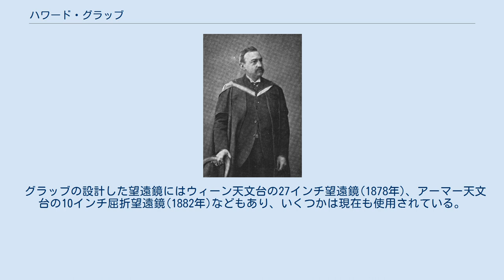ハワード・グラッブ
ハワード・グラッブ ハワード・グラッブ（Sir Howard Grubb, FRS, 1844年 - 1931年）はアイルランドのダブリン生まれの天体望遠鏡の設計者である。
 天体望遠鏡メーカーのグラッブ商会を設立したトーマス・グラッブの8人の子供の1人である。
子供の頃から光学に親しんだ。
土木工学を学んだ後､1864年に父の会社に加わると、天体望遠鏡の製作者として高い評価を得た。
イギリス最大の屈折望遠鏡であるグリニッジ天文台の28インチ望遠鏡などを製作した。
1883年に王立協会の、1870年に王立天文学会の会員に選ばれ、1887年､ナイトを叙勲した。
ダブリン王立協会の会員を長く務め、名誉事務局長､副会長などを務めた。
 グラップ商会は1925年にチャールズ・アルジャーノン・パーソンズに買収されグラッブ・パーソンズ社(Sir Howard Grubb, Parsons and Co. Ltd)になるが現在も大型望遠鏡のメーカーとしても有名である。
第1次世界大戦中は照準器を製作し、優れた潜望鏡を設計した。
 グラッブの設計した望遠鏡にはウィーン天文台の27インチ望遠鏡(1878年)、アーマー天文台の10インチ屈折望遠鏡(1882年)などもあり、いくつかは現在も使用されている。